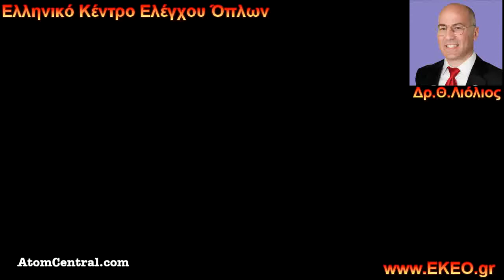Τακτικά Πυρηνικά Όπλα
Εντυπωσιακό βίντεο και αναφορά στα τακτικά πυρηνικά όπλα και την πυρηνική τρομοκρατία